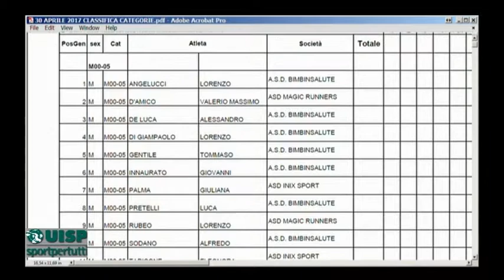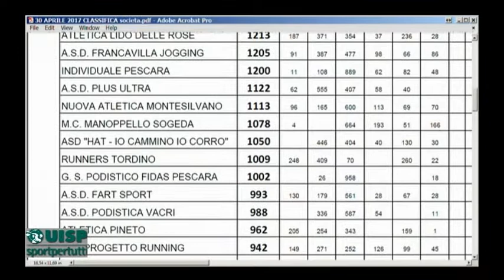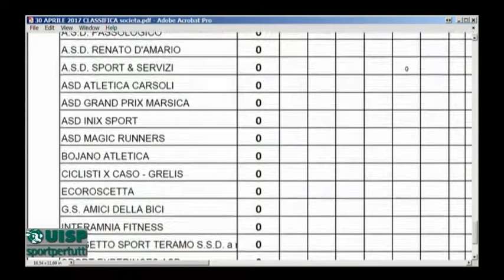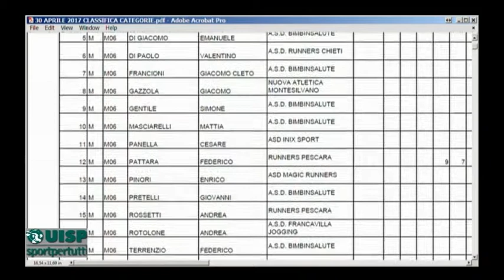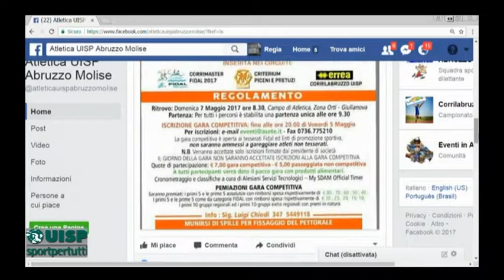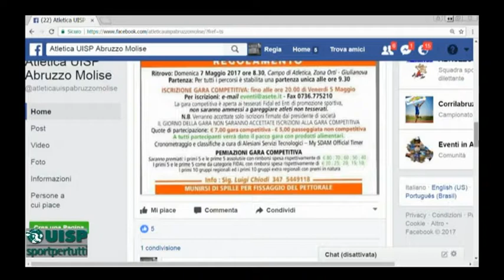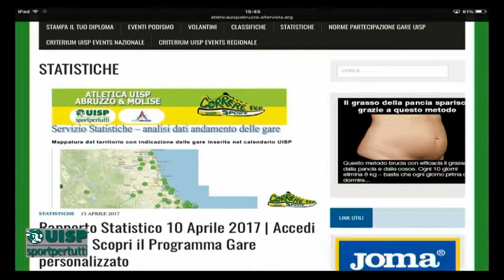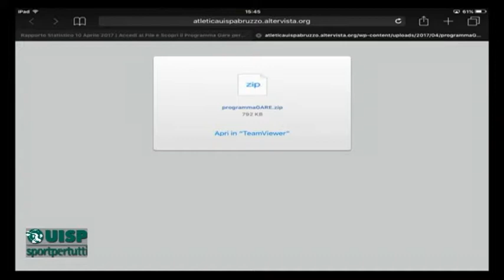Correre per Sport 10 del 3 maggio 2017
Ideato da UISP Abruzzo.